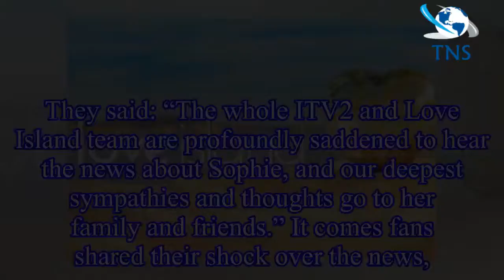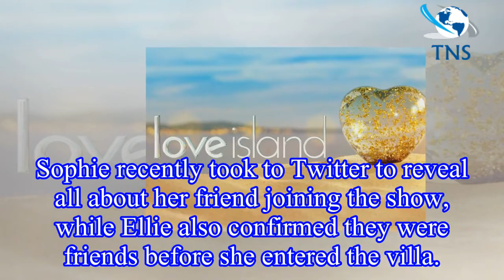Sophie Gradon Love Island dead: ITV2 and Love Island pay tribute to 2016 contestant Sophie Gradon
Sophie Gradon Love Island dead: ITV2 and Love Island pay tribute to 2016 contestant Sophie Gradon as former cast member's death confirmed
Love Island have paid tribute to 2016 contestant Sophie Gradon after it was confirmed on Thursday that she had d.
Sophie’s death was announced Thursday morning, with pals and former co-stars taking t